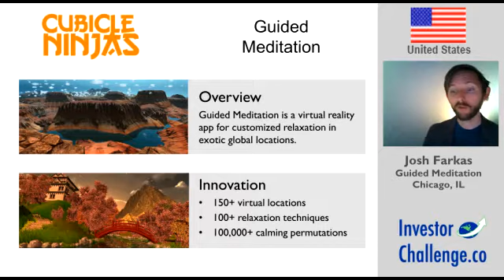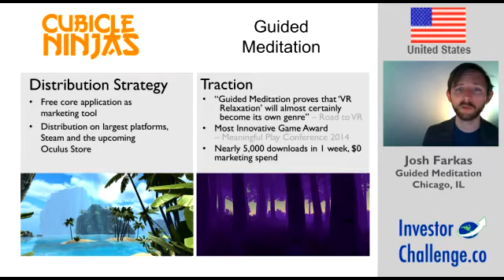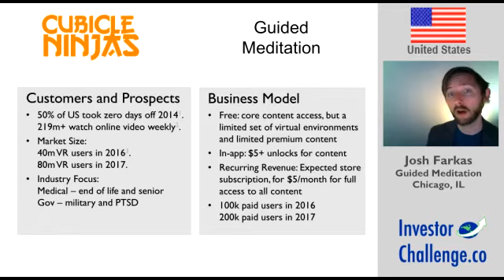Cubicle Ninjas - Josh Farkas